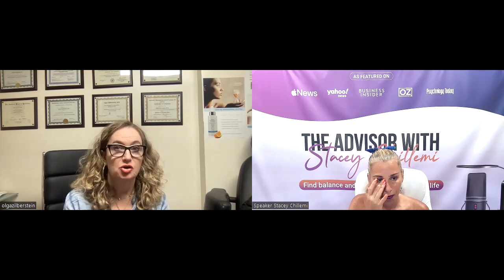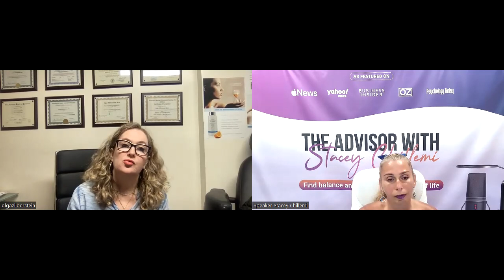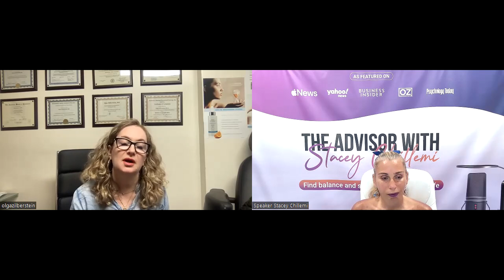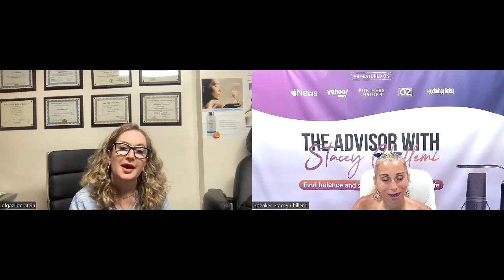Lose Weight FAST and Look AMAZING in 2024!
Are you tired of feeling self-conscious about your body and craving confidence in your skin? Unleash your inner confidence and achieve a stunning physique with Dr. Olga Zilberstein, MD's groundbreaking weight loss program. This video reveals ultimate weight loss secrets and science-backed strategies for a slimmer, healthier, and happier you in 2024.

Whether you're a beginner or fitness enthusiast, discover simple diet changes and effective workout routines to kickstart your transformation journey. Watch till the end to learn how to shed pounds and embrace a new, confident you!

Visit Dr. Olga Zilberstein's website for cutting-edge non-surgical treatments to revolutionize your appearance

CHAPTERS:
00:03 - Healthy lifestyle education
07:19 - Medication for weight loss
17:49 - Life-changing weight loss program
37:17 - Doctor's weight loss resources